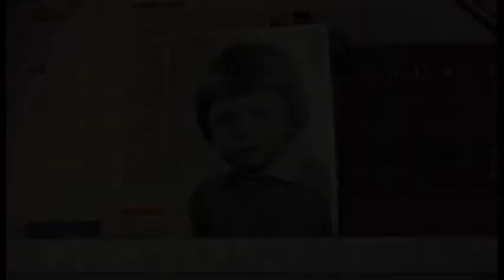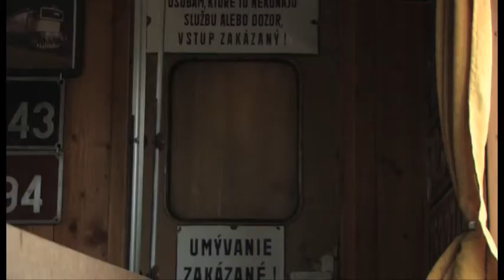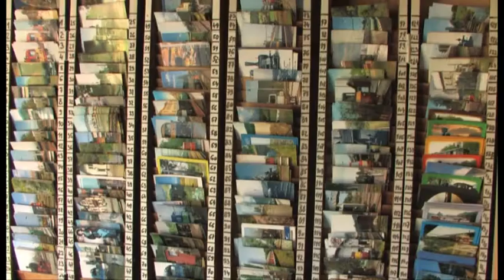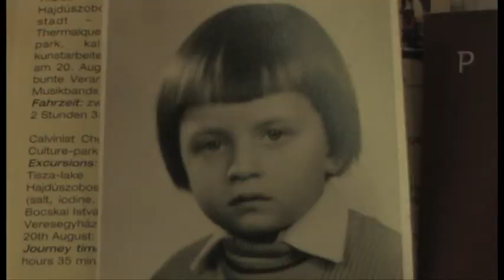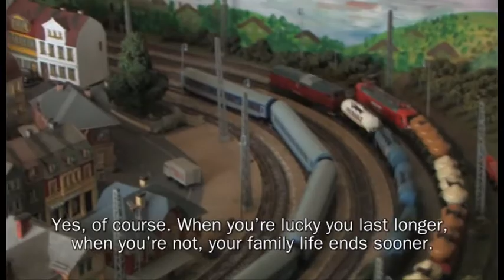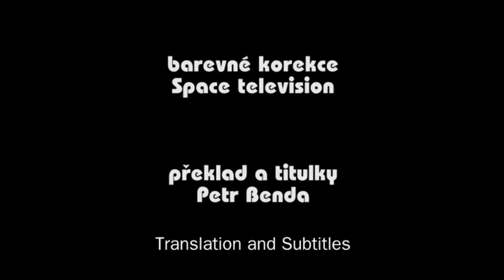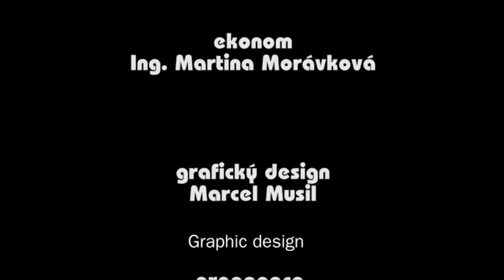Tichá vášeň - dokumentární film Adolfa Ziky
- dokumentární film Adolfa Ziky